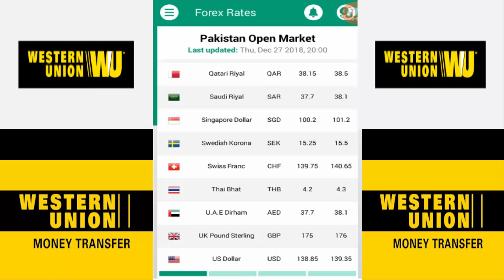TODAY NEW CURRENCY RATE OPEN MARKET CURRENCY RATE IN PAKISTAN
Assalam o Aliikam,